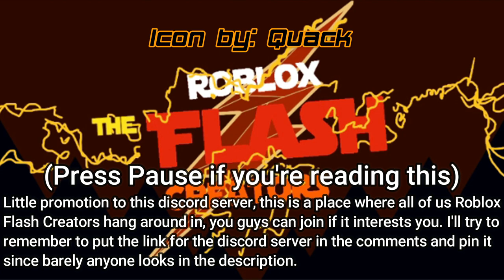ROBLOX Flash Recreation (Barry Meets The New Speedster)| 8x17